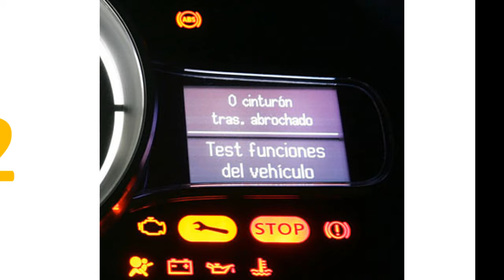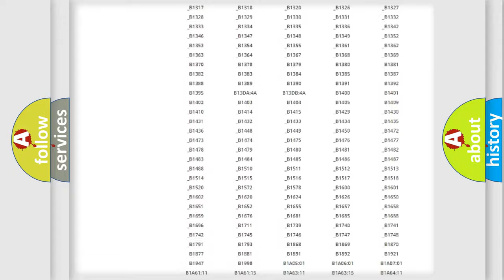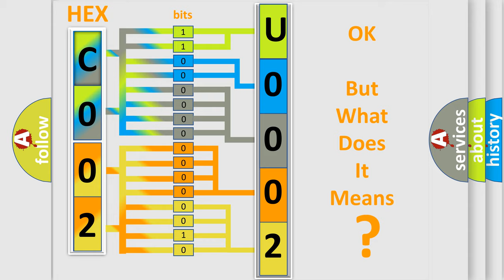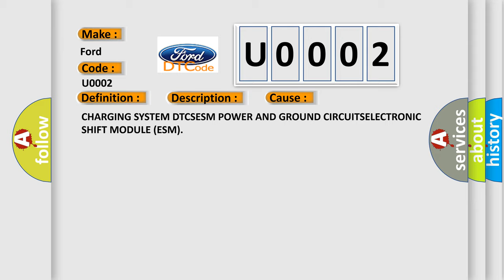DTC Ford U0002 Short Explanation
Contents:
0:21 Basic DTC analysis according to OBD2 protocol standard.
1:48 Insight into programming
2:58 A diagnostically understandable description of the Diagnostic Trouble Code
3:05 Basic error definition

Make:
Ford
Code:
U0002
Definition:
Autoreturn Supply Voltage - Circuit Voltage Below Threshold
Description:
The Electronic Shift Module (ESM) performs various internal tests to verify proper controller operation. This Diagnostic Trouble Code (DTC) indicates that there is a problem with the battery supply voltage.
Cause:
CHARGING SYSTEM DTCSESM POWER AND GROUND CIRCUITSELECTRONIC SHIFT MODULE (ESM)